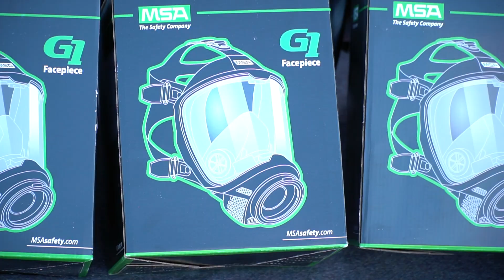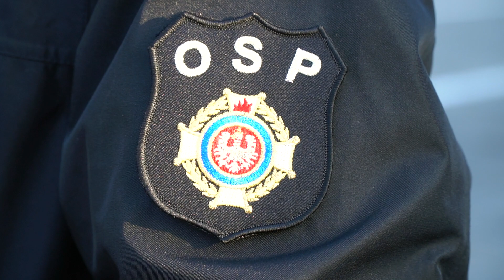Ubojnia RYTEL przekazanie sprzętu dla OSP Podgórze